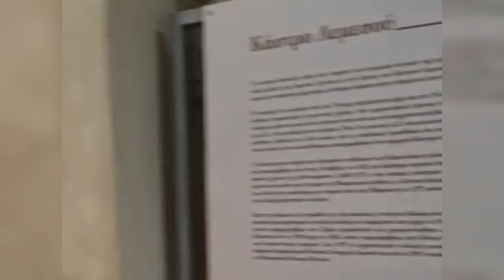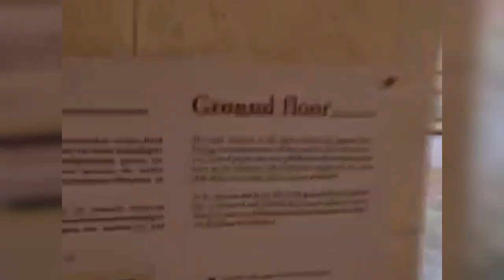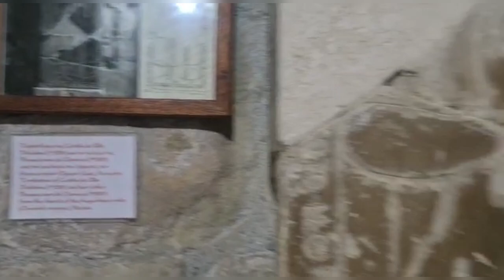Historical Castle of Limassol!!!😱🏰 Venetian, Ottoman, Cyprus Limassol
Hi everyone! We went to Limassol a few months ago. The castle of Limassol was a very old place that we prefered to see there at first. It was so amazing place. You think that you are walking in history!

Archaeological investigation within the castle revealed that it was built over an Early Christian basilica (4–7th century CE) and a Middle Byzantine monument (10th–11th century CE). Other finds beneath the Castle witness the existence of an important church, possibly the city's first cathedral.

According to Etienne Lusignan, the original castle was erected by Guy de Lusignan in 1193. The first official reference to the fort dates to 1228, during the involvement of Frederic II of Germany in the affairs of Cyprus. From its erection until the beginning of the 16th century, damages were caused by the continuous attacks of the town by the Genoese and the Mameluks as well as by earthquakes alternating with restorations and reconstructions.

In 1538 the Ottomans captured Limassol and the castle. The Venetian governor of Cyprus, after recapturing the castle, decided to demolish it in order to avoid its possible seizure. This destruction was completed in 1567–68. After the Ottoman acquisition of Cyprus in 1576, the remains or parts of the remains of the castle were incorporated in the new Ottoman fort, completed in 1590, which was considerably strengthened.

I hope you enjoy of watching this video. Thank you so much!